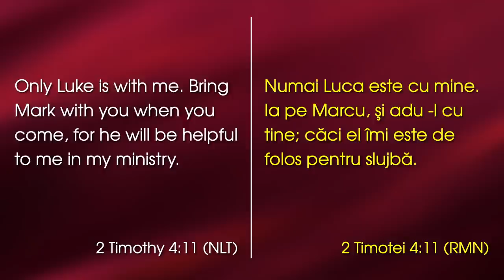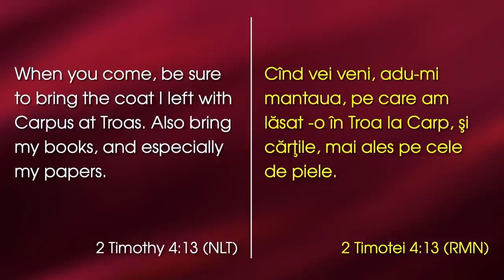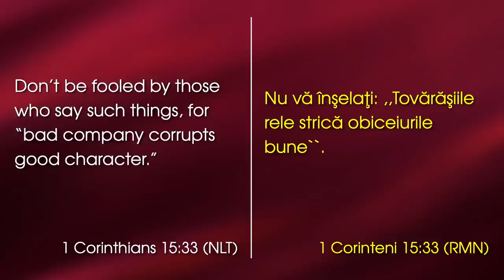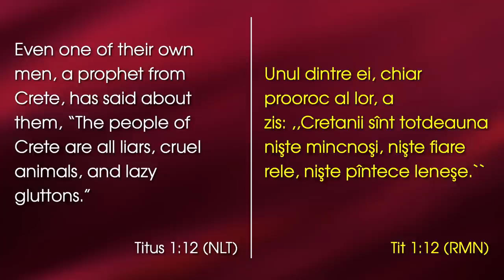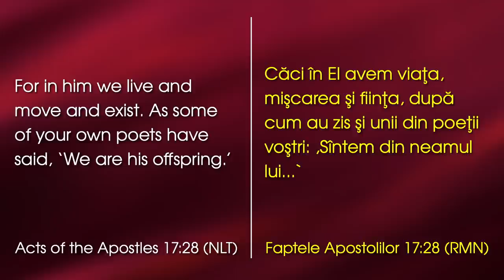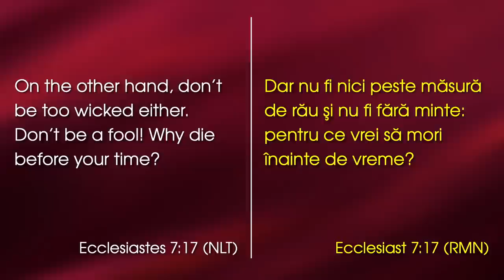Lazăr Gog - Nevoile imediate ale unui om